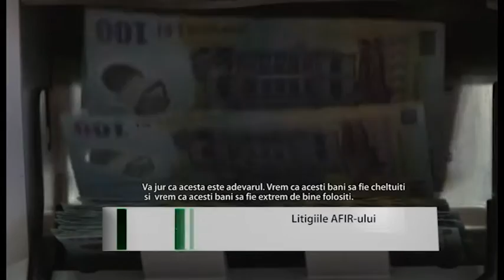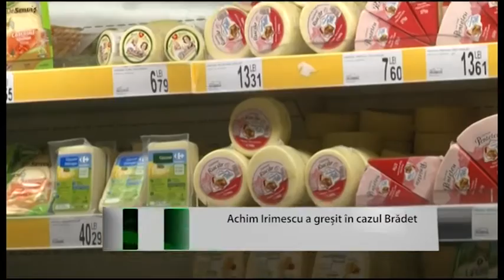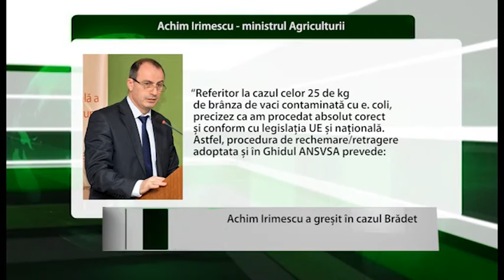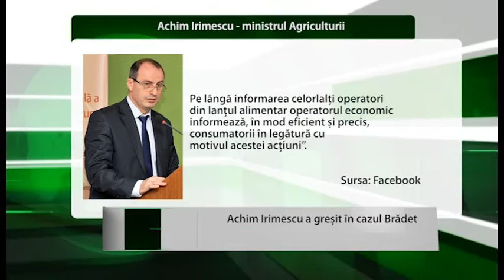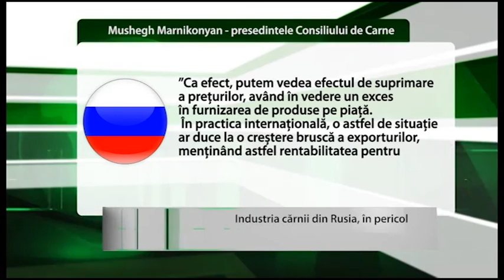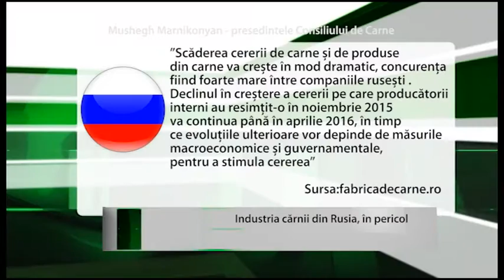Stirile AGRO TV - din 14 martie 2016